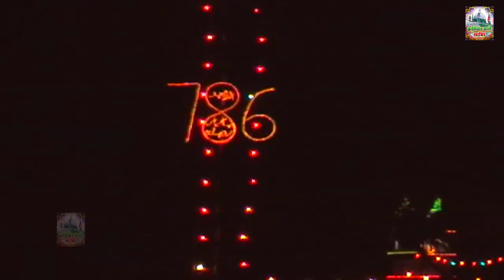Kaliyar Sharif Qawwali | मेरे साबिर पिया के आगे सर को झुका दिया | Gulam Habib Painter | 2022 Qawwali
Song - Manjile Ab Ruhe Khamdaar Se Age
Album - Mere Dil Mein Base Hai Ali Ali
Singer - Gulam Habib Painter

OLD-ISL-364
TISL540